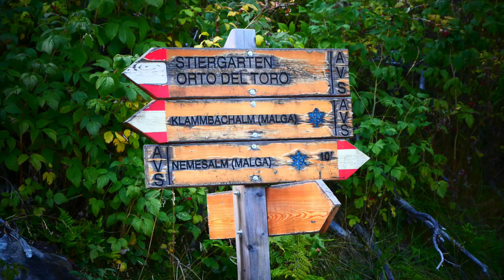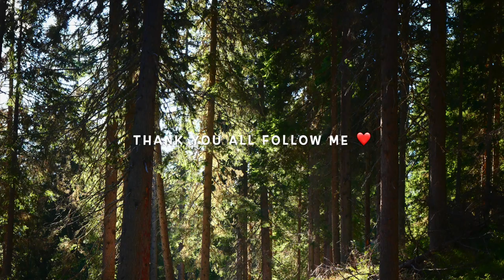My Way - Malga Klammbach e Malga Nemes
❤️🇹🇭 T H A I L A N D - 2 5 1 3 🇹🇭